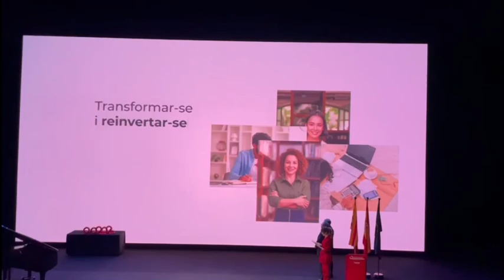VALLFORMOSA - Premi a la Pime de l'any 2023